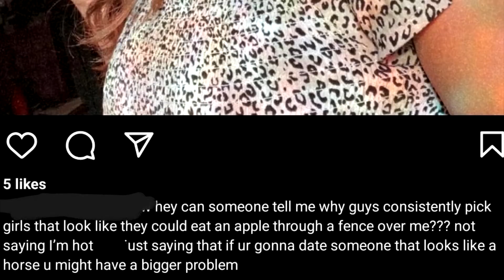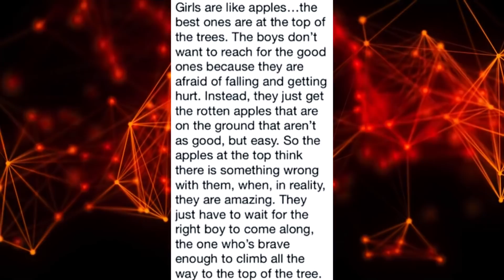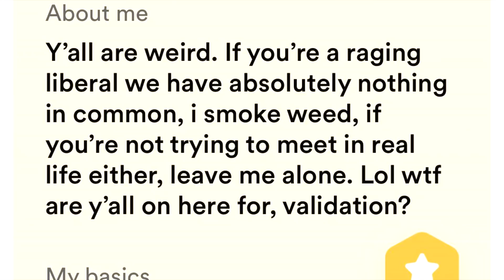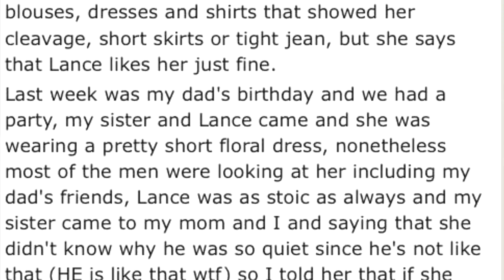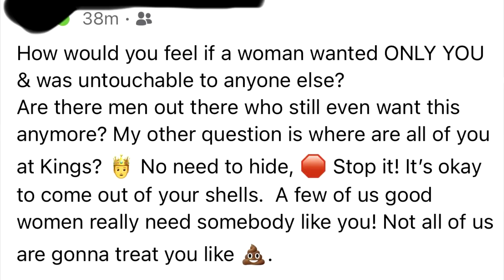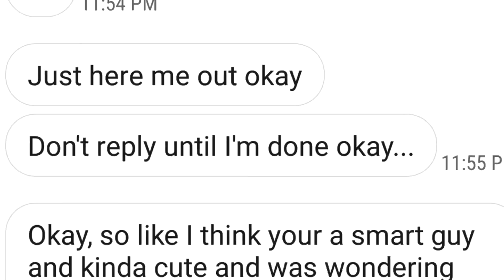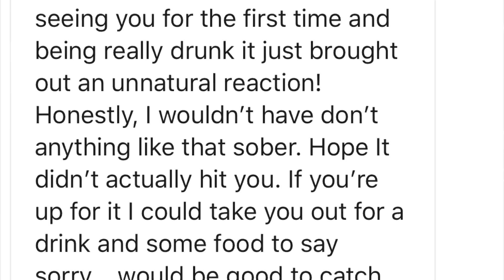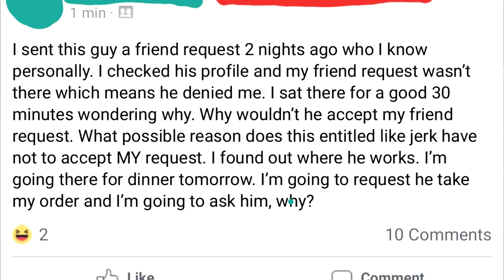r/nicegirls Top Posts of All Time #65